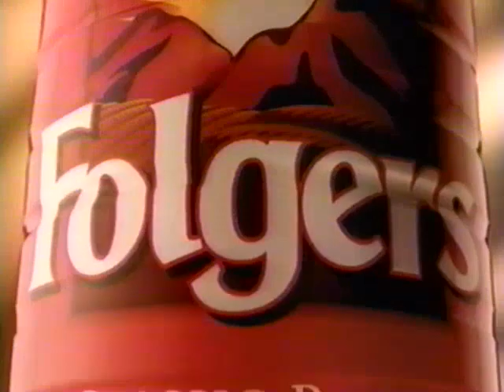Folger's Coffee (2000) Television Commercial - Corner Store Blues